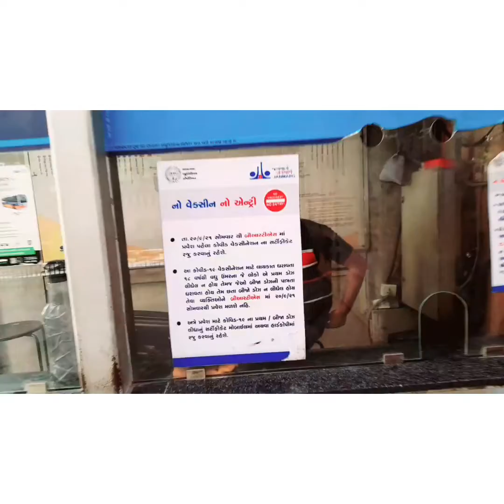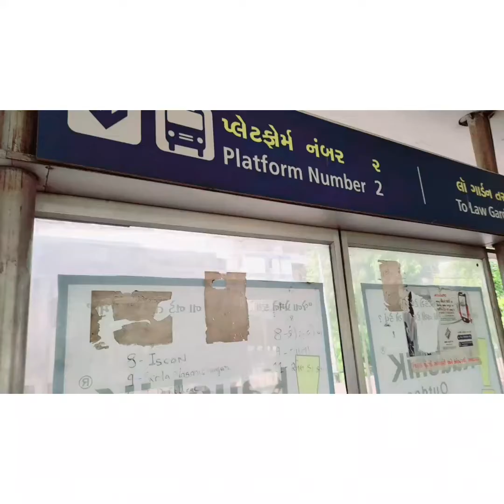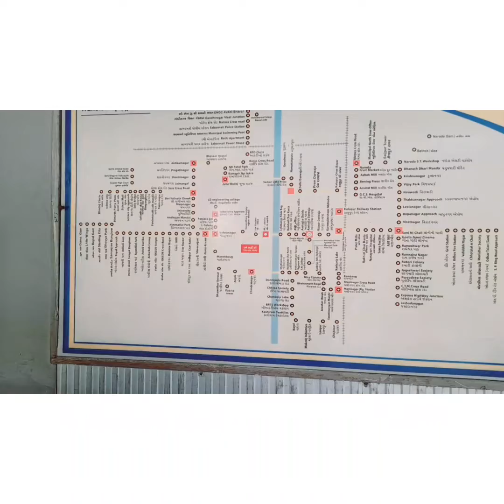Electric Bus Metro Systems